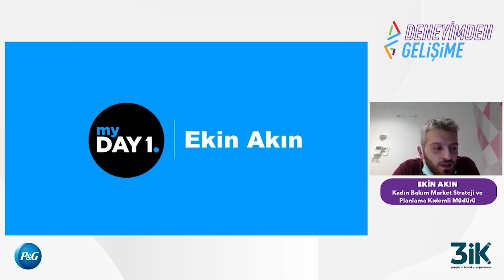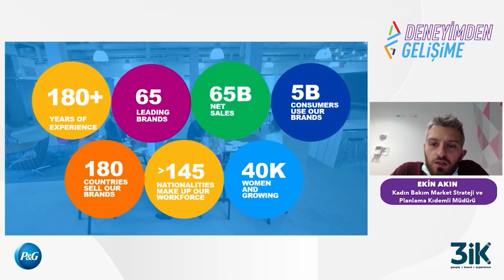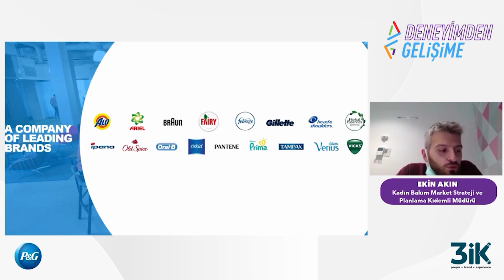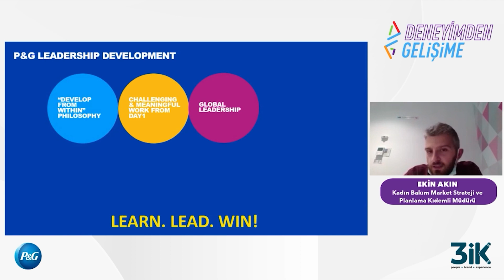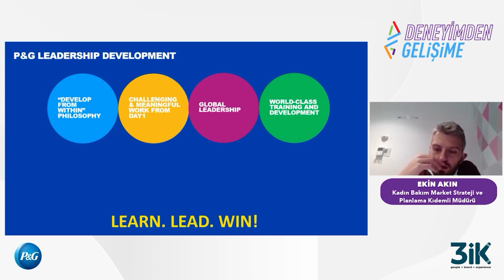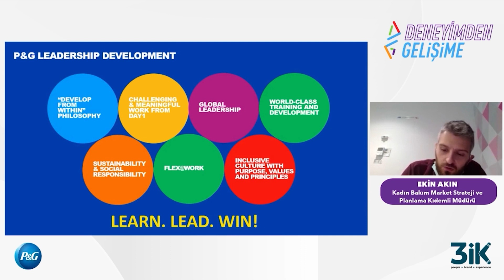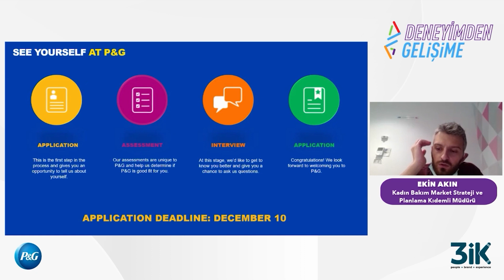Deneyimden Gelişime / 9 Aralık - P&G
Deneyimden Gelişime ile yarını deneyimle, bugünden geliş!

Genç yetenekler Deneyimden Gelişime ile 5 gün boyunca, 7 farklı departmanı lider isimlerden ayrıntılı bir şekilde tanıyıp katılımcı şirketlerin kültürü hakkında bilgi ediniyorlar.

Ayrıntılı bilgi ve başvuru için